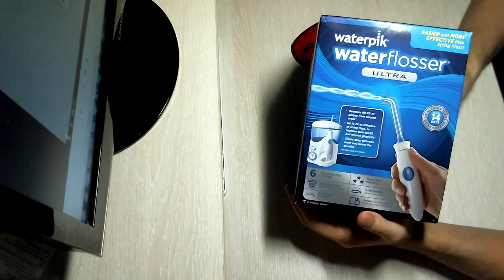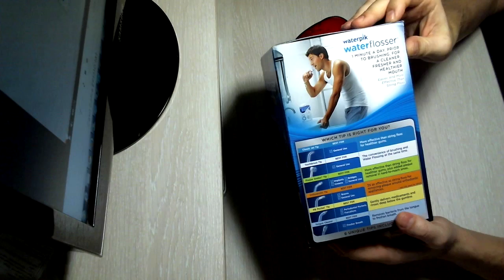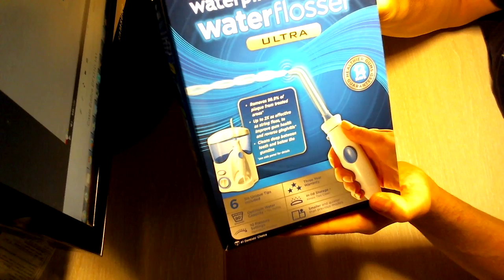Поправить здоровье за 45 дней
Как я полностью избавился от одной серьезной болезни за 45 дней.

WaterPik Ultra from 5:45
Testing from 18:02